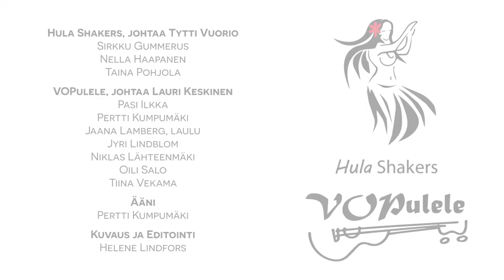VOPulele / Hula Shakers - Mele Kalikimaka (2020)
Mele Kalikimaka / Christmas in Hawaii (Music & Lyrics Ales Anderson) /
Joulu Havaijilla (Finnish lyrics Pekka Sipilä)

Mele Kalikimaka is the thing to say
On a bright Hawaiian Christmas Day
That's the island greeting that we send to you
From the land where palm trees sway
Here we know that Christmas will be green and bright
The sun to shine by day, and all the stars at night
Mele Kalikimaka is Hawaii's way to say Merry Christmas to you

Havaijin joulun tunnus ei oo kuusipuu
eikä lunta puske joulukuu.
Palmupuut ne meitä siellä tervehtii,
aallot rantaan huuhtoutuu.
Joulupukin reki siellä purjeen saa
ja Petteri saa tuokioksi huilahtaa.
Havaijilaiset jouluansa viettää
aivan toisin kuin minä ja muut.

Hula Shakers - johtaa Tytti Vuorio
Sirkku Gummerus
Nella Haapanen
Taina Pohjola

VOPulele - johtaa Lauri Keskinen
Pasi Ilkka
Pertti Kumpumäki
Jaana Lamberg, laulu
Jyri Lindblom
Niklas Lähteenmäki
Oili Salo
Tiina Vekama

Ääni
Pertti Kumpumäki

Helene Lindfors